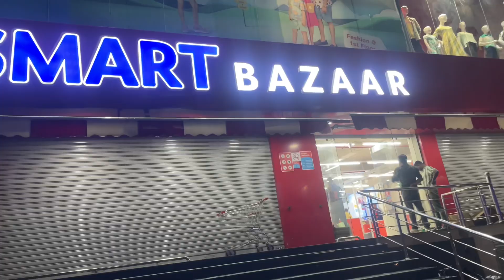Jannat to yaha hai 🥰🌍 | Shivaay Rajput Vlogs